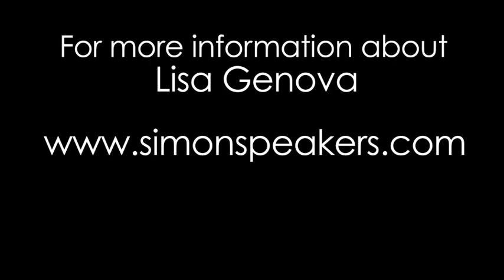Lisa Genova: Alzheimers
Dr. Lisa Genova is the author of The New York Times best-selling novels Still Alice and Left Neglected. Genova's debut is an undeniably poignant story about a lesser known form of Alzheimer's Disease—the early-onset form that affects people is their 30s, 40s, 50s and 60s.